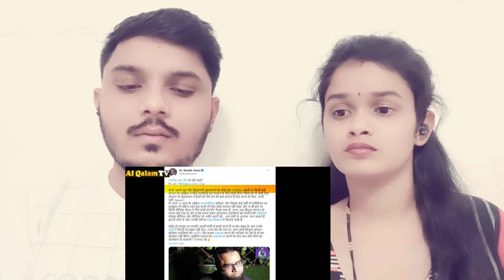यह Hindu Pandit 78 मुस्लिम लड़कियों को Hindu बना चूका है ? बाबा केके शंखधार का दावा | Bareilly News